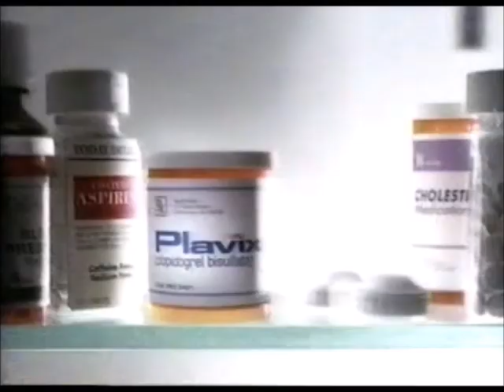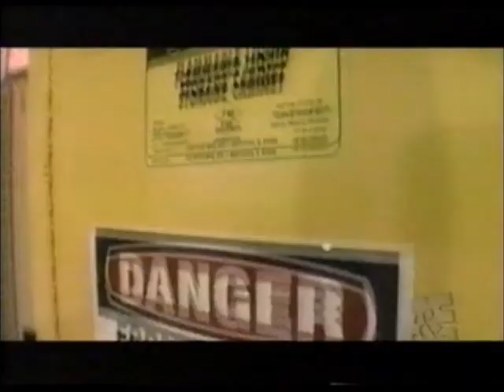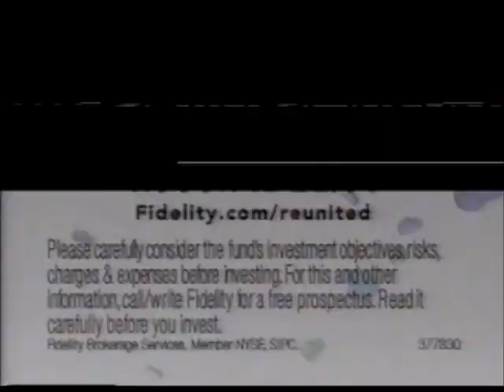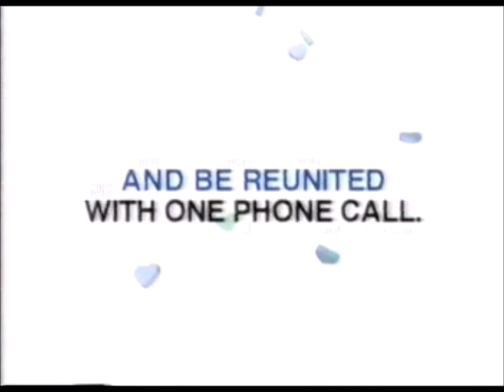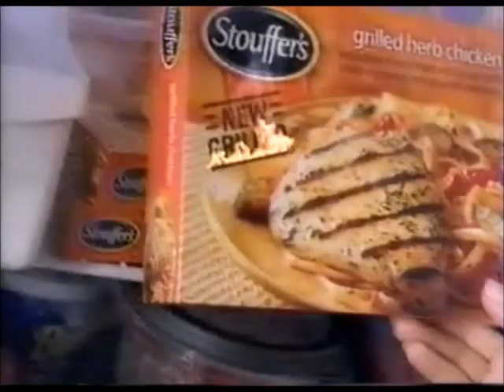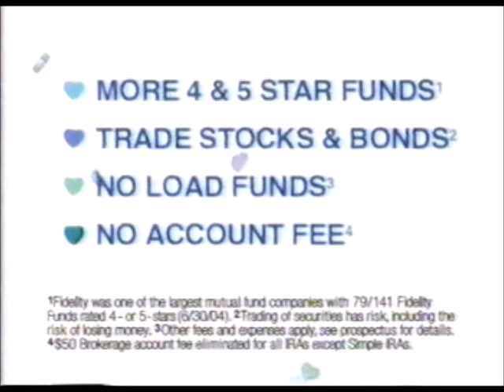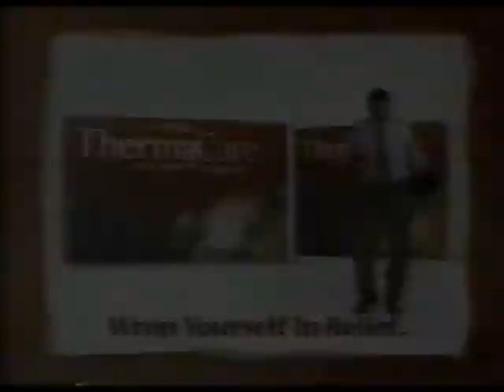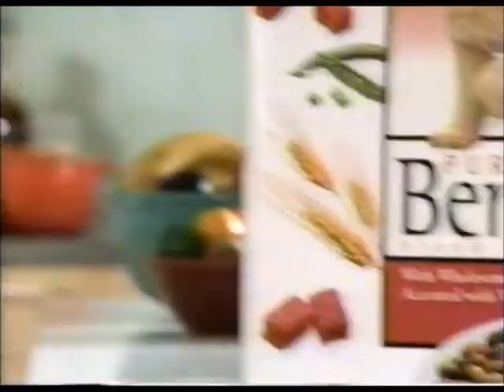A&E Commercials (Late Summer/Early Fall 2004)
Here are some commercials that aired in late summer/early fall of 2004 during "Poirot: Death on the Nile" on A&E. Enjoy!